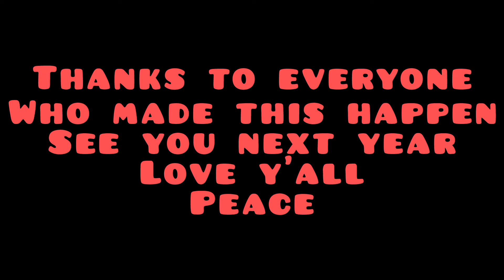A weekend retreat with friends... Insight 2022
Insight 2022 compilation vlog

Love y'all